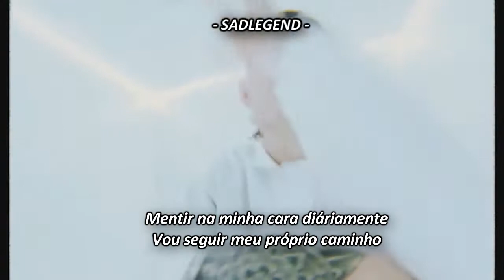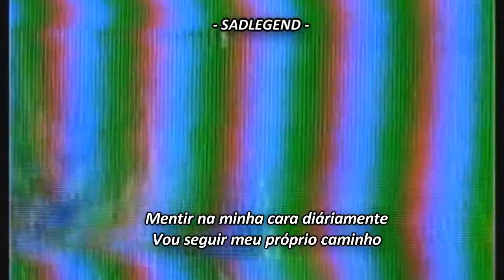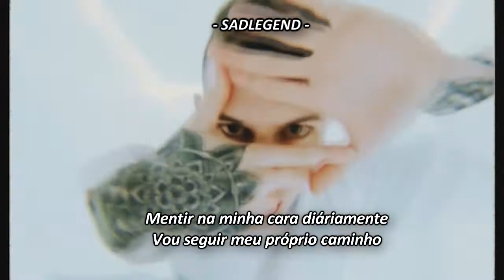nothing nowhere - lights tradução